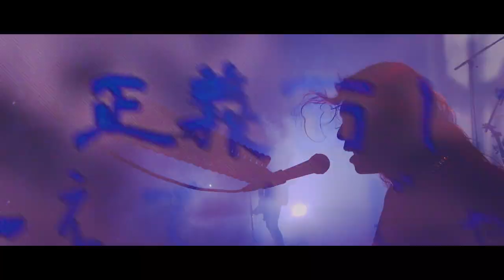DIR EN GREY - The World You Live In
I do not own Dir En Grey or any of their music or performances.